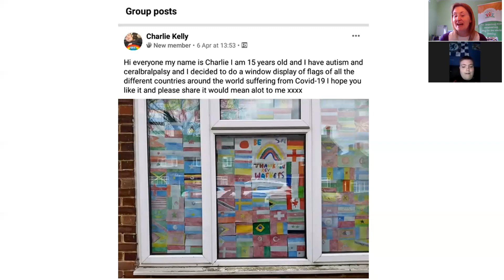Charlie Kelly: The COVID-19 Window that went VIRAL! | PEK Interview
An interview with inspirational Charlie Kelly, 15yrs old with cerebal palsy and autism.  During COVID-19 he created an amazing window display of flags from countries that have coronavirus.  He has had 21,000 likes on just one post, with thousands more on further posts.  Here is a young person taking action to manage his anxiety during this time and shares his advice for other young people and their families.